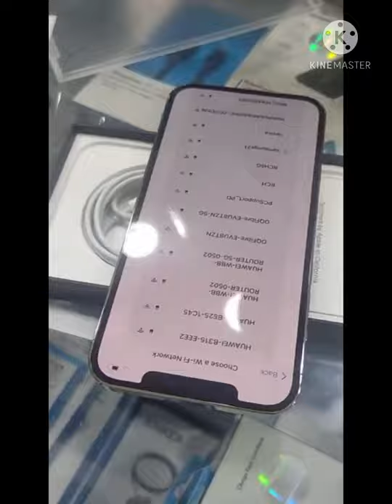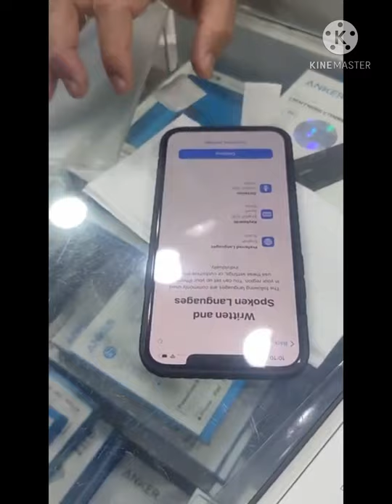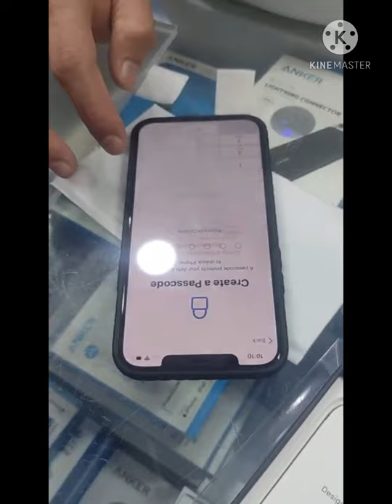iPhone 12 Pro Max Unboxing